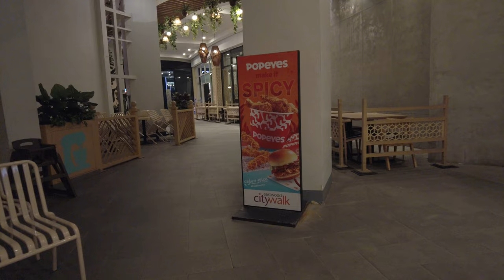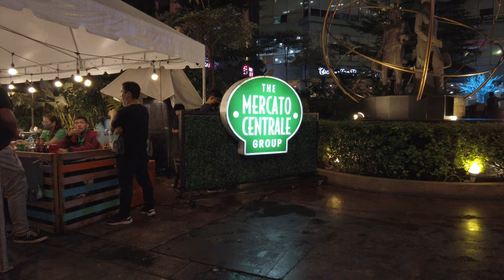[4K] EASTWOOD CITY PHILIPPINES 2022 Night Walk - Libis Quezon City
On this video, we visited Eastwood City in Libis, Quezon City. We haven't been here in a while so come with us as we enjoyed this lovely night walk!

CREDITS:
Title: Members Only - TrackTribe